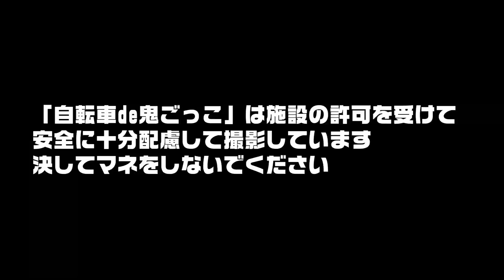【最終回】ついに決着！勝ったのは鬼タッグか？逃走者YouTuberか？【自転車de鬼ごっこinブルーメの丘⑤】まさくんvs安田団長の最終決戦！！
残り時間15分
マウンテンバイクのなななチャンネルを追う鬼・まさくん
残り時間15分で他の逃走者の安田団長、YUKARIさんを含めた3人を捕まえることができるのか？
勝ったのは鬼タッグか？逃走者か？ついに決着！！

協賛：ー圧倒的な『回復力』で限界突破ー
　　　自分史上最高のパフォーマンスを実現できる
　　　カルノパワー

撮影協力：
☆滋賀農業公園ブルーメの丘
　住所：〒529-1628 滋賀県蒲生郡日野町西大路843
　営業時間
　■シーズン中 3月1日〜11月30日
　　平日：10:00～17:00　土日祝：9:30～17:00
　　定休日：毎週水曜日　※水曜日が祝日の場合は営業します。振替定休として木曜日はお休みとなります
　■冬季期間中12月1日～2月29日
　　全日：10:00～16:00
　　定休日：12月1日～12月23日　毎週火・水・木・金  休園
　　　　　　12月30日～1月1日　  年末年始　休園
　　　　　　1月2日～1月9日　　　毎日営業
　　　　　　1月10日～2月17日　  平日　休園
　　　　　　2月18日～2月28日　  2月22日・24日　休園
                       ※降雪等により臨時休園となる場合があります。

【出演者】
■安田大サーカス団長安田さん